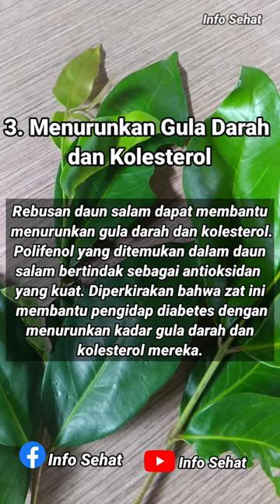Manfaat Daun Salam bagi Kesehatan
7 Manfaat Daun Salam bagi Kesehatan
Menurunkan kadar asam urat.
Menurunkan gula darah, kolesterol dan trigliserida.
Penghilang rasa sakit.
Mengurangi kecemasan dan stress.
Mencegah hipertensi.
Meningkatkan kesehatan jantung.
Meningkatkan kekebalan tubuh.